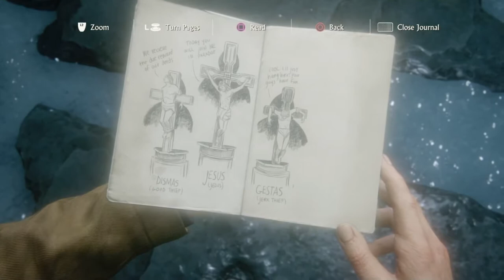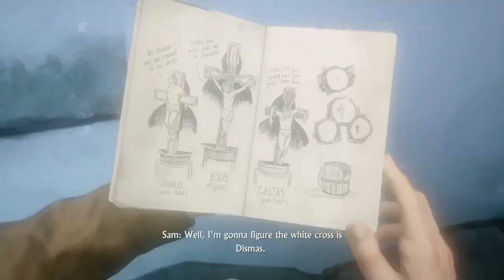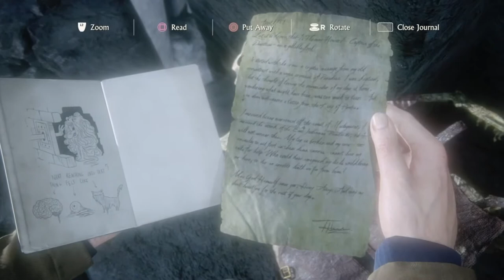A MYSTIC ARTIFACT | Uncharted 4: A Thief's End # 5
What is this doing here? What ever it is it looks very important.